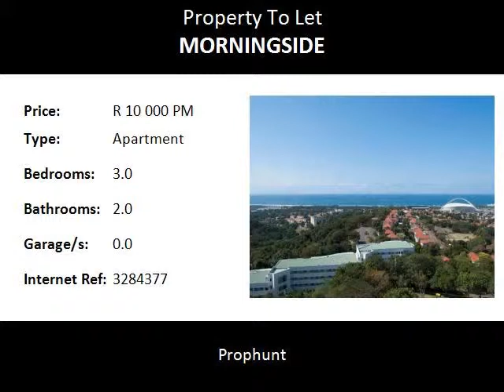3.0 Bedroom Apartment To Let in Morningside, Durban, South Africa for ZAR R 10 000 Per Month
Bedrooms: 3.0
Bathrooms: 2.0
Garages: 0.0
Price: R 10 000 Per Month

Property Description:

Situated on the border of upper Ridge and Morningside resides this amazing complex.  This particular unit comprises three bedrooms, two bathrooms, an open plan reception room and kitchen.  The open plan reception room is large enough for both living and dining suites while the kitchen is large enough for all your appliances with its many built-in cupboards and space for a fridge plus stove and hob units.  The bedrooms are also well spaced with plenty built-in cupboards with the master bedroom overlooking the public park across the road.  The bathrooms much like the rest of the apartment shares the same tiled flooring throughout with the main bathroom having both bath and shower facilities.  The residents of this unit also benefit from an allocated parking spot within the complex.  Morningside has many local amenities that can be found along Windermere, Florida and Stamford Hill Road with Musgrave Centre within close vicinity.  This apartment is available to rent from the 1st of June 2015, unfurnished